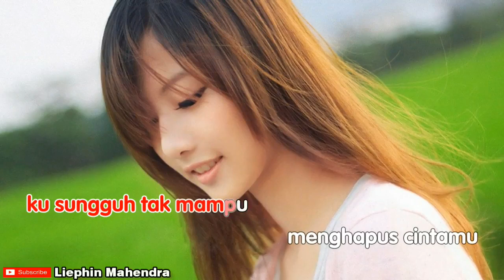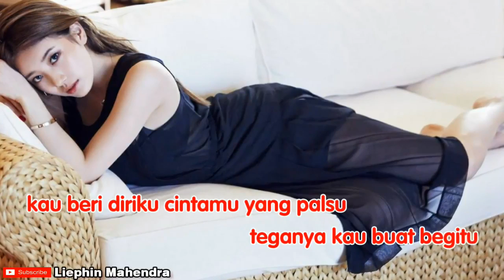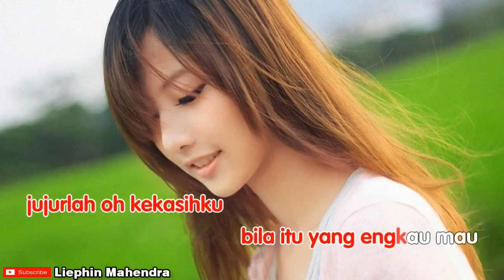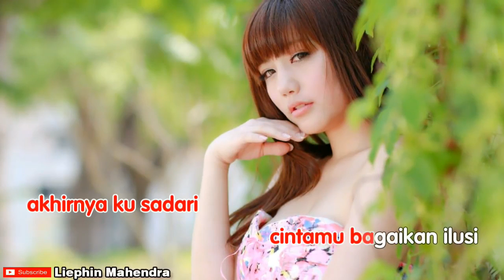Ni Dao Di Ai Shui 你到底爱谁 Versi Indonesia CINTA PALSU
Ni Dao Di Ai Shui 你到底爱谁 Versi Indonesia

CINTA PALSU
Vocal : Lie Ngo
Lyric   : Kitlie Hiu
Editor : Liephin Mahendra

☆ IMPORTANT :
I just made a fan remix. The credits go to their respectful owners and if you're a producer/ record label and would like any uploads to be removed, renamed, or otherwise changed, please send me a message and I will do that immediately. Thank you.

☆ PENTING :
Saya bukan pemilik lagu atau gambar. Saya hanya membuat remix klip. Kredit diberikan kepada pemiliknya yang terhormat dan jika Anda adalah produser / label rekaman dan ingin ada unggahan yang dihapus, diganti namanya, atau diubah, kirimkan saya pesan dan saya akan segera melakukannya.
Terima kasih.